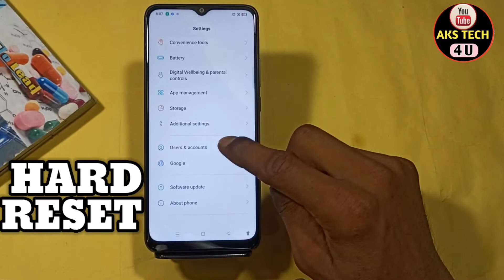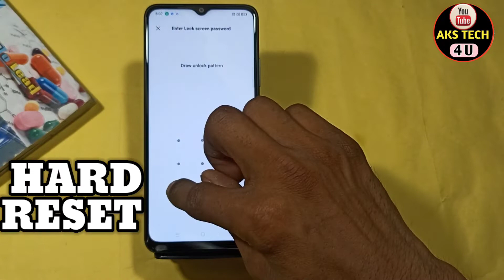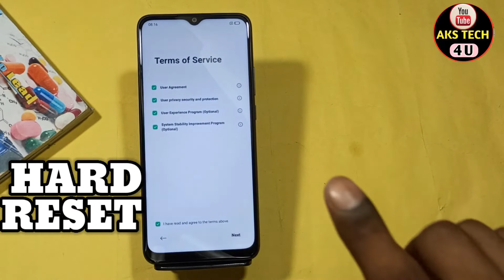How To Fectory Data Reset Oppo A57 | Oppo A57 को Full Reset कैसे करें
Akstech4u ,Oppo A57 full reset,how to full reset Oppo A57 ,Oppo A57 Format kaise kare,Oppo A57 full reset kaise kare,
Oppo A57 fectory data reset, Oppo A57 full reset Kaise kare,full Oppo A57,
fectory data reset Oppo A57, Oppo A57 full reset in hindi,Oppo A57 full reset hindi,Oppo A57 first time setup,Oppo A57 full reset,
Oppo A57 full reset,Oppo A57 ko full reset kaise,Oppo A57 reset,full reset Oppo A57,Oppo A57 full reset,

dar